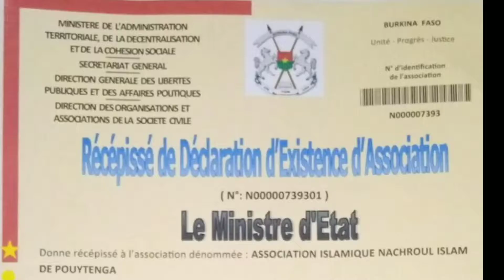La présentation du nouveau récépissé de l'association Nachroul islam de pouytenga 13 03 2020